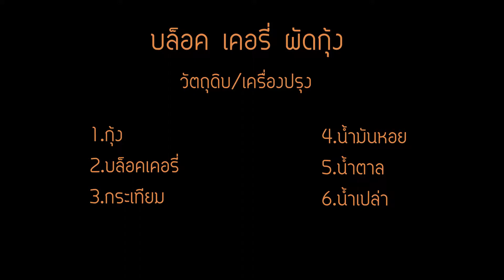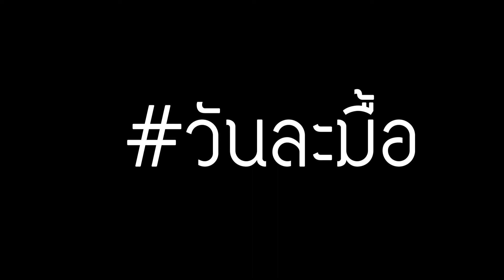บล็อค เคอรี่ ผัดกุ้ง ทำเองง่ายๆ ที่บ้าน วันละมื้อ l EP.8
ลองดัดแปลงทำตามสูตรของตัวเองได้เลยค้าบ

วัตถุดิบ / เครื่องปรุง
1. กุ้ง

2.บล็อค เคอรี่

3.กระเทียม

4.น้ำมันหอย
5.น้ำตาล
6.น้ำเปล่า

อุปกรณณ์ถ่ายทำ.
CANON EOS-R
CANON EF 24-70 f2.8 ii